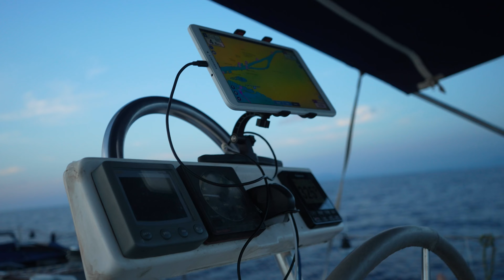Le capitaine DECLARE sa flamme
Que du love, pour vous et pour nous ! Partageons nos ondes positives à travers cette vidéo ;)